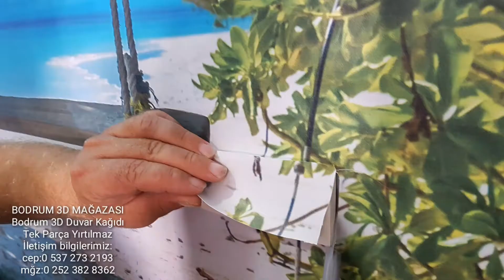BODRUM,3D,MAĞAZASI, 3d,Duvar, kağıtları, tek, parça, Yırtılmaz,nasıl yapılıyor izleyelim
BODRUM 3D DUVAR KAĞIDI
TEKPARÇA, YIRTILMAZ, SİLİNEBİLİR, YIKANABİLİR,
İSTEDİĞİNİZ RESİM, VE DESENİ ÜRETİEBİLİYOR
KAĞITLARIMIZ TEK PARÇADIR.
SAYFAMIZI BEĞENEREK TÜM GELİŞMELERDEN ANINDA HABERDAR OLABİLİR,
VE BODRUM 3D MAĞAZASI nı Ziyaret, ederek
Kağıdımızı ve diğer ürünlerimizi görebelirsiniz
 BODRUM 3D MAĞAZASI SUNAR,
TURGUTREİS, GİRİŞİ NO 149.1 BODRUM,
MĞZ  0, 25, 2 382 8, 3, 6, 2,